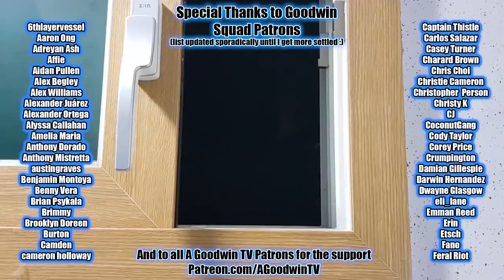My Hero Academia 5x25 Reaction and Commentary: The High Deep Blue Sky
The My Hero Academia Reaction and Commentary series comes to an end for now with the MHA season 5 finale, episode 5x25 The High Deep Blue Sky.

In MHA 5x25 The High Deep Blue Sky, All Might, Deku, and the cast of MHA get to put their feet up for a few months. They earned it.

MVA Synopsis: Best show